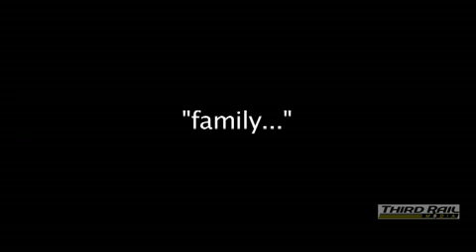QUEERFACE #2 - Gay Celebs Compare "Bruno" To Blackface; Voice Concern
June 13, 2008 - LIFEWORKS event honoring Dustin Lance Black

Gay celebrities Jack Plotnick (actor/comedian), Peter Paige (actor "Queer As Folk"), Nick Verreos (fashion designer), Jennifer Elise Cox (actress/comedian), and Brian Graden (LOGO network founder) express concern about the impact of Sacha Baron Cohen's film "Bruno", about a flamboyant Austrian Gay Fashionista who comes to America.

While some hail Cohen's "Bruno" as a brilliant device to tackle the subject of homophobia, others see "Bruno" as a kind of gay "Blackface".  Stereotypes embodied Blackface played a significant role in cementing and proliferating racist images, attitudes and perceptions worldwide.

Sacha Cohen, who is straight, created "Bruno" as part of the Ali G Show.  He has not made public his personal views on LGBT issues, leading to his having little, if any, moral standing on which to caricature an oppressed group which struggles for the right to marry, serve in the military, employment security, immigration, and even their own lives as they are killed for striving to live as part of the global LGBT community.

Reporting - Courtney K; Camera and podcast - Mike Skiff
Third Rail Media